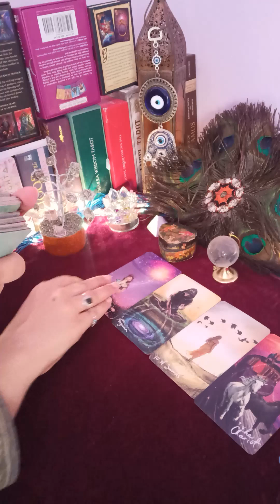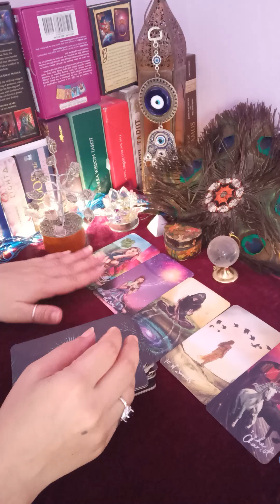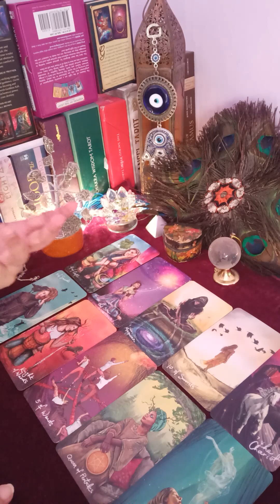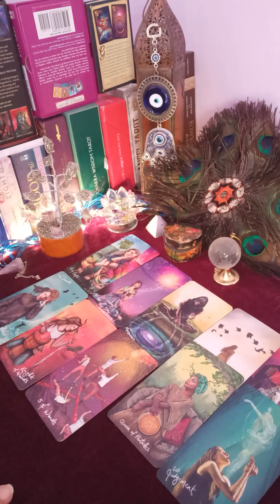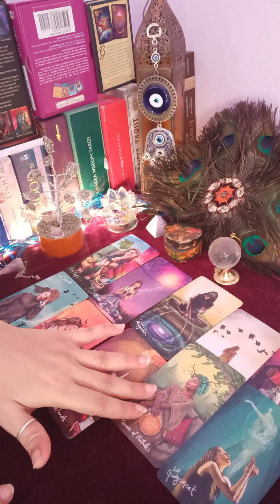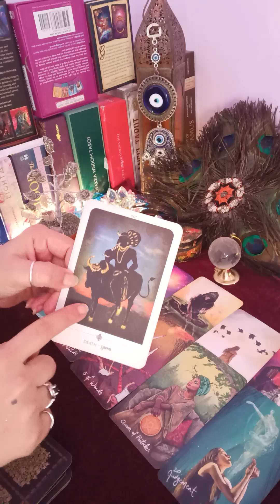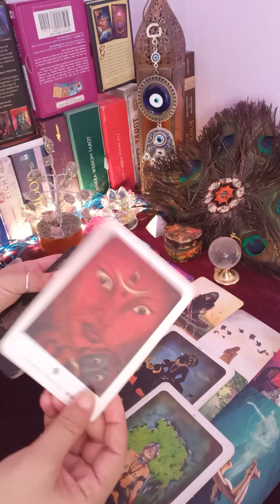🥳आपको क्या गुड न्यूज मिलेगी /apko kya good news Milne wali hai ❤️reunion